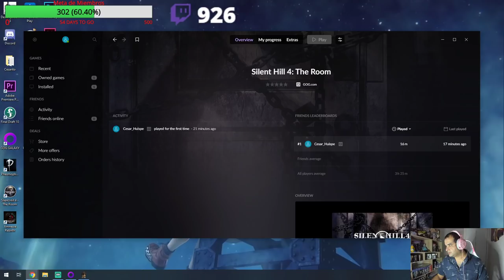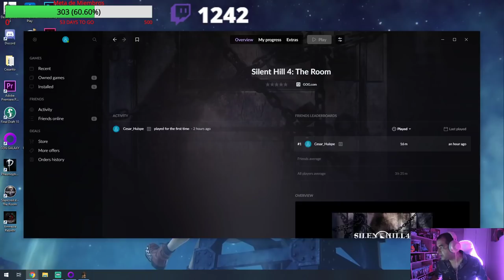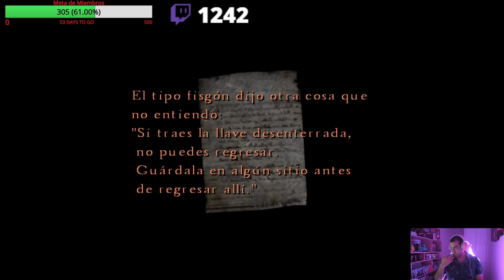Boomer Gameplays - Silent Hill 4